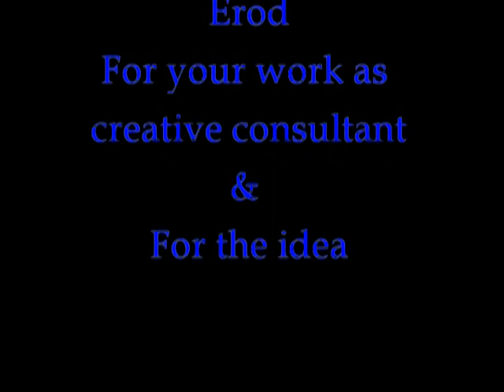Jenna Bradshaw: Supermodel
A fun video showcasing my favorite Guiding Light character, Jenna Bradshaw as played by the brilliant Fiona Hutchison.